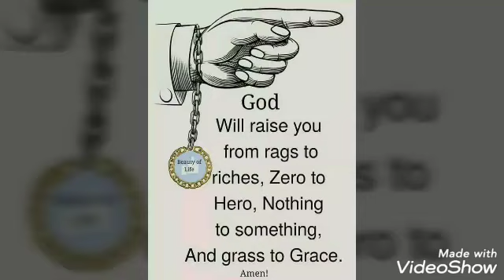K.R.S Godstar X Uche Nice Guy - from nothing to something (prod by vinny kay)